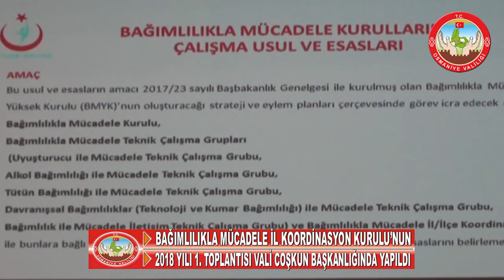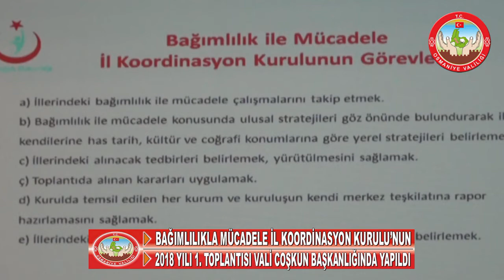BAĞIMLILIKLA MÜCADELE İL KOORDİNASYON KURULU TOPLANTISI OSMANİYE